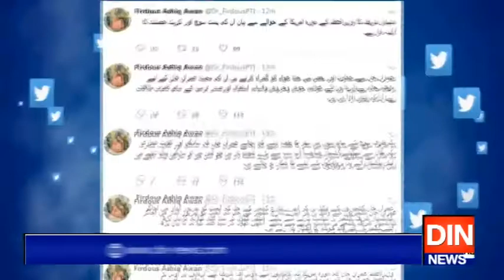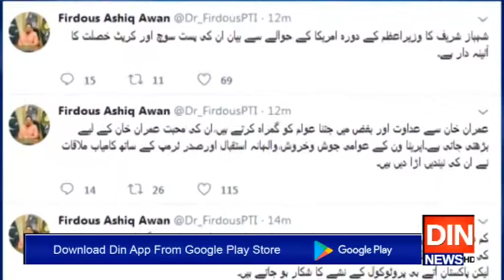وزیراعظم کے دورہ سے ہاؤس آف شریف کے ارمانوں پر اوس پڑگئی